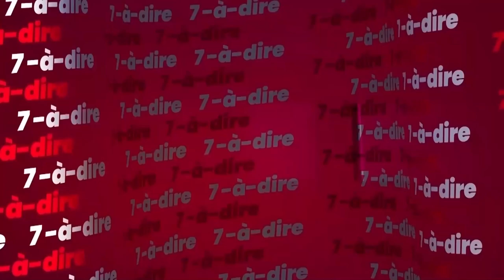7-à-dire | Entretien avec Jan-Luc Adhepeau, consultant formateur (1)